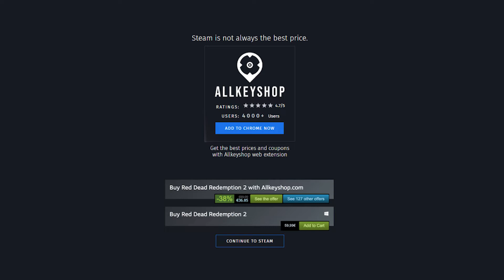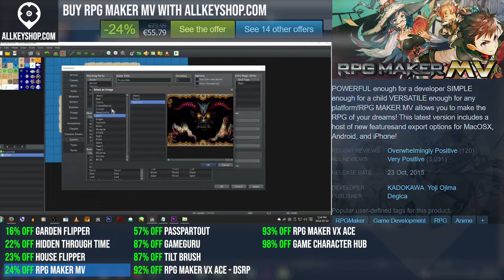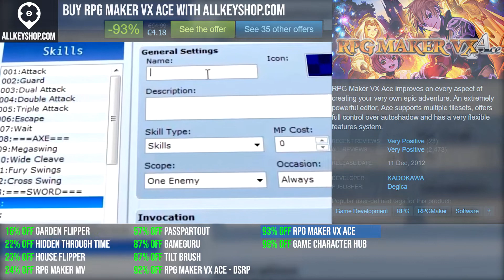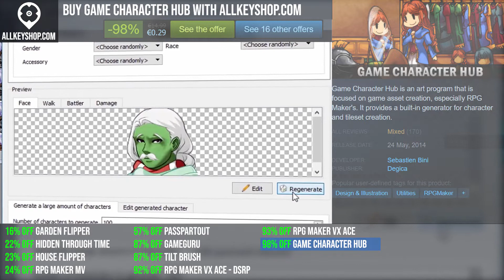Best deals for the top design and illustration games (PC, PS4, Xbox One)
0:00 Garden Flipper
0:20 Hidden Through Time
0:40 House Flipper
1:00 RPG Maker MV
1:20 Passpartout: The Starving Artist
1:40 GameGuru
2:00 Tilt Brush
2:20 RPG Maker VX Ace - DS Resource Pack
2:40 RPG Maker VX Ace
3:00 Game Character Hub